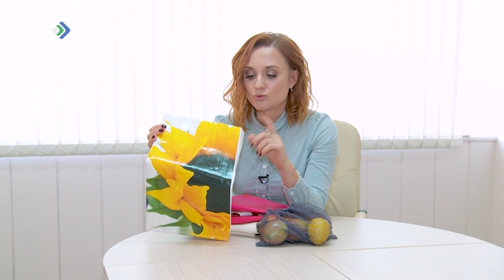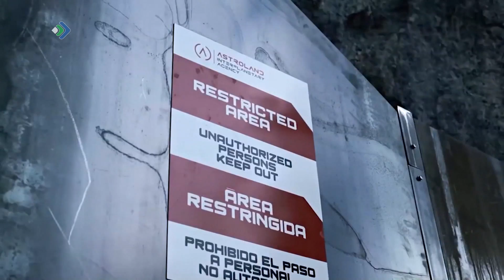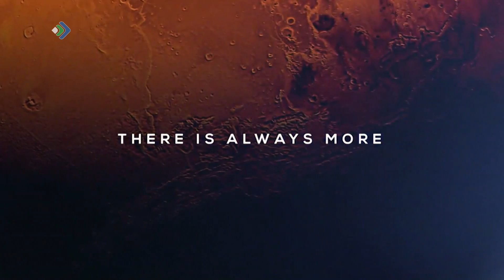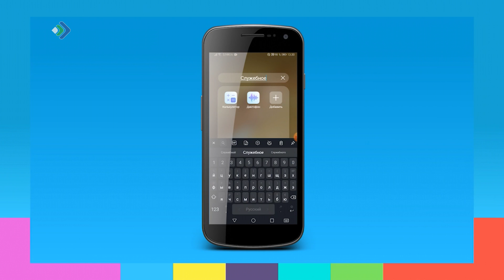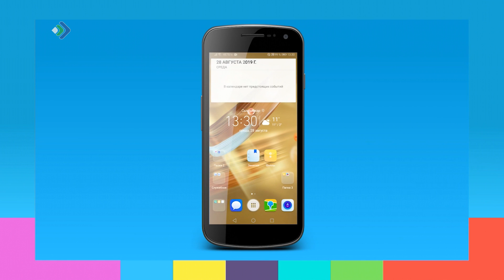Студия 11. 16.09.19